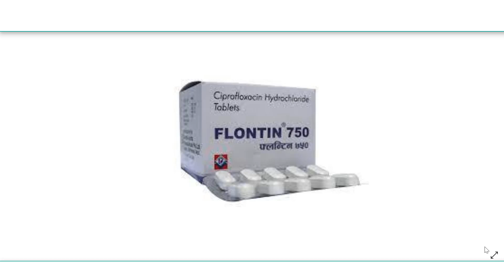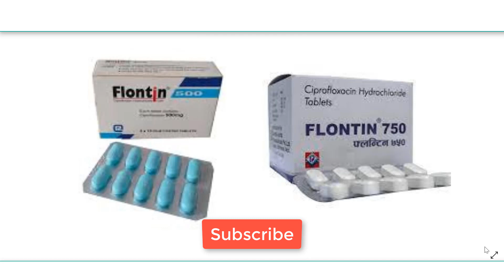Flontin tablet (Ciprofloxaciline)Urinary tract cold, cough, any cut or infection medicine.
Flontin tablet (Ciprofloxaciline)Urinary tract cold, cough, any cut or infection medicine.///প্রস্রাবে জালাপোড়া ঠান্ডা, কাশি, যে কোনো কাটা বা ইনফেকশনের ঔষধ |
মূল্য, কার্যকারিতা, ব্যবহার এবং পার্শপ্রতিক্রিয়া ভিডিও তে বিস্তারিত আলোচনা করা হইসে |
মূল্য/price: Flontin tablet 250mg 8.53tk
Flontin tablet 500mg 15tk
Flontin tablet 750mg 18tk
খাওয়ার নিয়ম/Doges: Flontin tablet একটি এন্টিবায়োটিক tablet এই tablet dose complete করে খাওয়াতে হবে | যে dose খাওয়াবেন ৩ দিনের dose, ৫ দিনের dose, বেশি সমস্যা হলে ৭ দিনের dose বা ১৪ দিনের dose খাওয়ানো যায় | Flontin tablet  দিনে ২ বার খাওয়াতে হয় | যে কোনো tablet খাওয়ানোর আগে ডক্টরের পরামর্শ নিবেন |